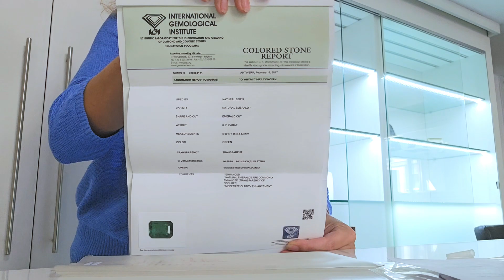IGI tanúsítvánnyal 0.51ct smaragd. Magyar Aranykereskedő Zrt Ékszeraukciós Ház